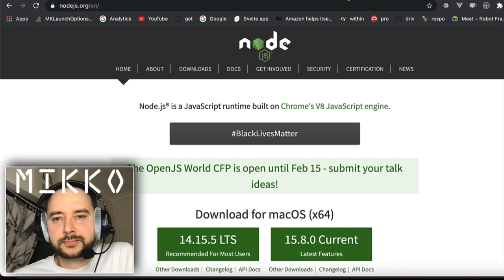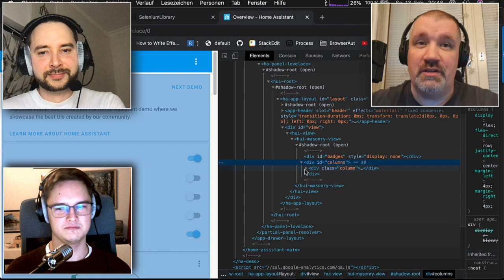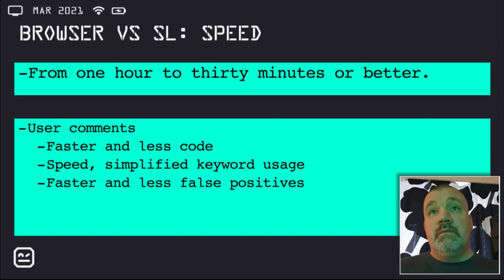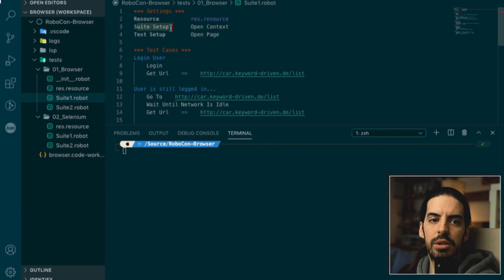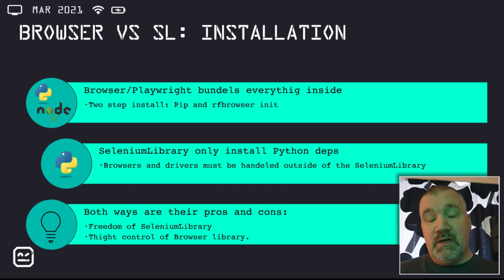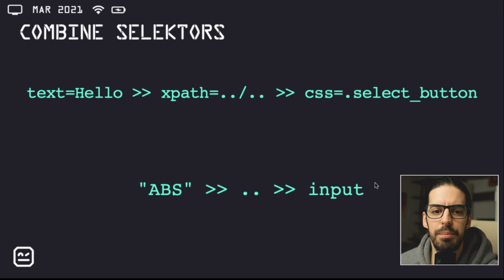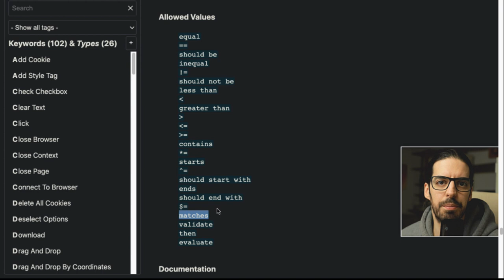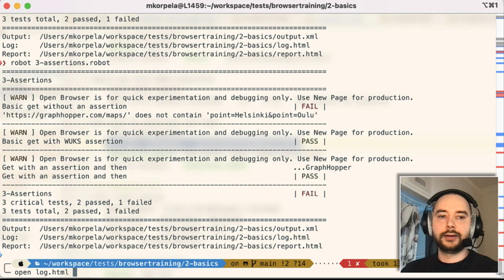RoboCon 2021 - 1.04 BROWSER LIBRARY - INTRODUCTION (Mikko, Tatu, Kerkko, René)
Bringing RF browser automation to year 2021. We'll cover why Browser was created, why it's being adopted and why you should adopt it. And what makes it cool.

Robot Framework deserves a browser automation solution that's designed for the 2020s.

Browser library powered by Playwright provides.
- Speed, reliability and visibility.
- Conscise assertions.
- Precise and fast browser window and tab control.
- Chainable selector strategies.
- Good shadow DOM support.
- Easy mobile device descriptors.
- Sending HTTP requests.